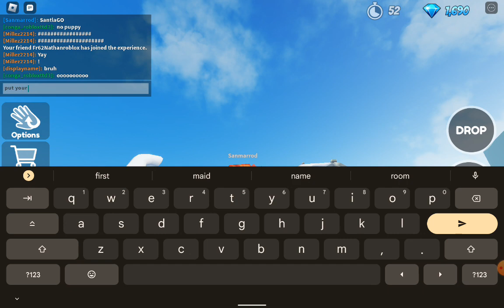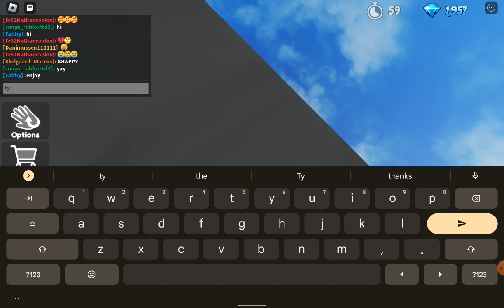VR Game in Roblox